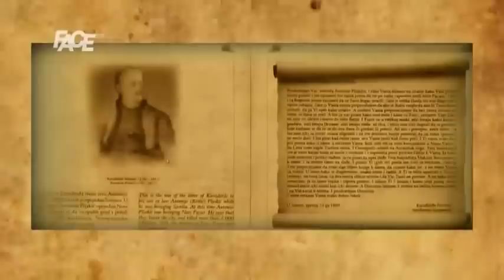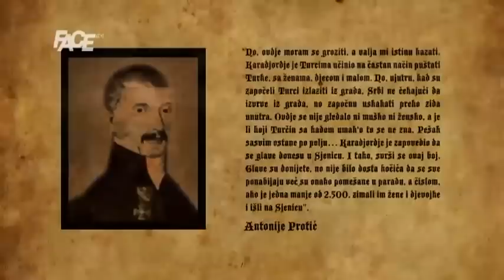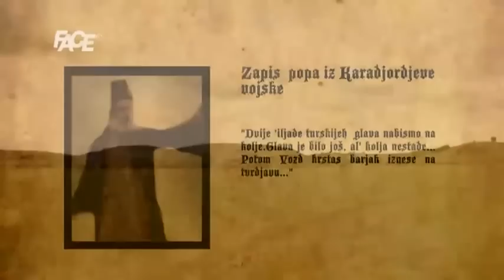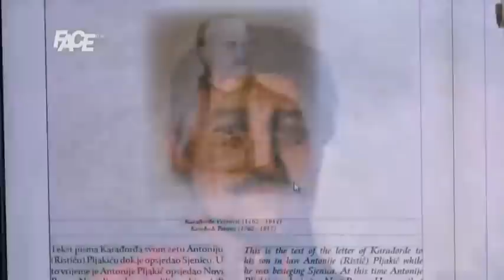Zašto je Sjenica prva Srebrenica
Pratite nas i na Facebook-u!